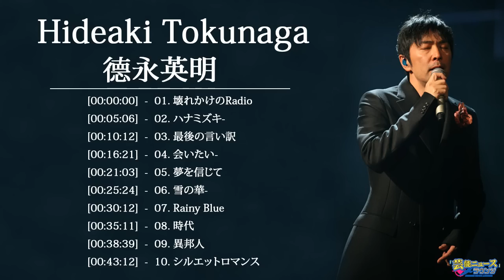Tokunaga hideaki (德永英明) Top 10 Songs